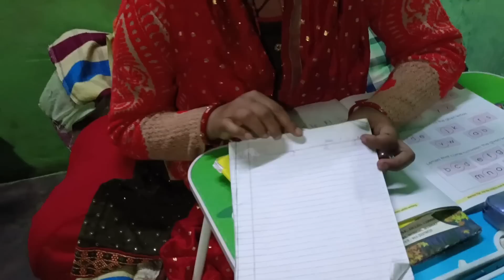🏡 चाची भतीजी आज क्या काम करने लगये सुबह सुबह 🥕 || UP Vlogger Boby Pal Family.